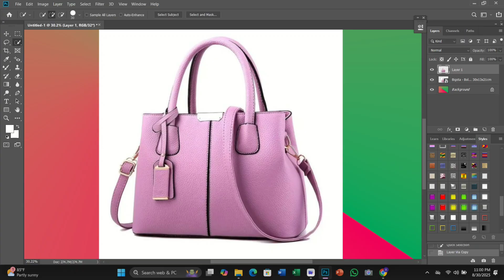HDR 4K Portrait|Professional Retouching LookCanonR5 + Photoshop ColorGradingMasterclass#E9DED78#5247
✨ HDR 4K Portrait | Professional Retouching Look | Canon R5 + Photoshop Color Grading Masterclass ✨

🎥 Here you’ll find high-quality HDR 4K portraits, professional retouching tutorials, and advanced Photoshop color grading techniques to take your editing skills to the next level. Whether you’re a beginner or an experienced creator, we share step-by-step guides, tips, and masterclasses using the Canon R5 and Adobe Photoshop for flawless results.

📸 Perfect for photographers, editors, and creatives who want to master HDR portraits and professional Photoshop color grading.